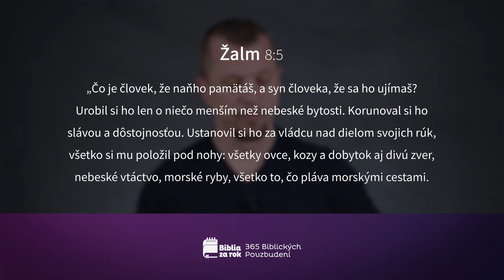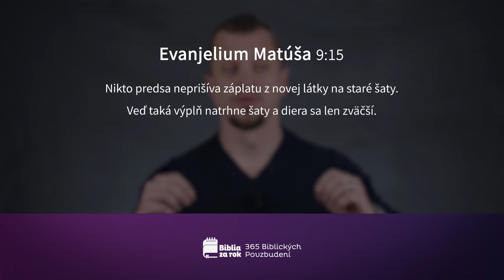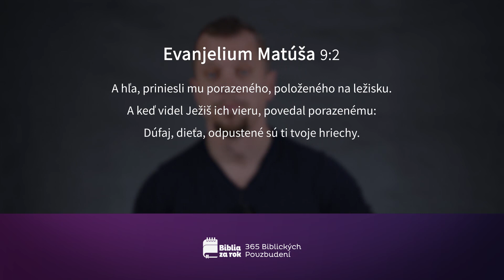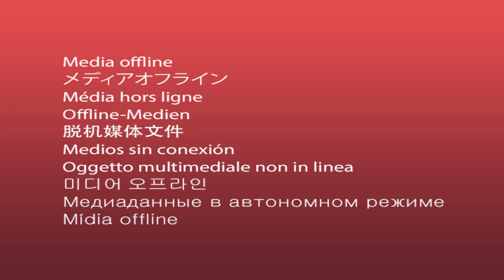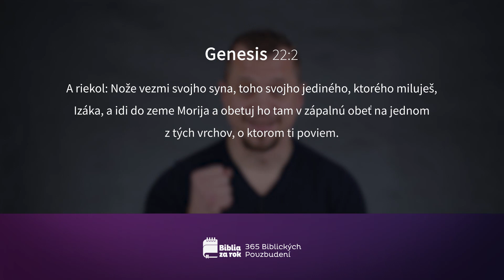Deň #17 - 365 Biblických Povzbudení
Dnešné pasáže:
Žalm 10:1-11
Evanjelium Matúša 12:46-13:17
Genesis 34:1-35:29